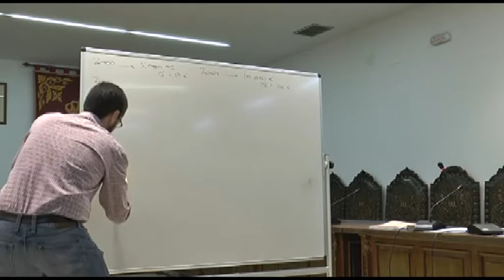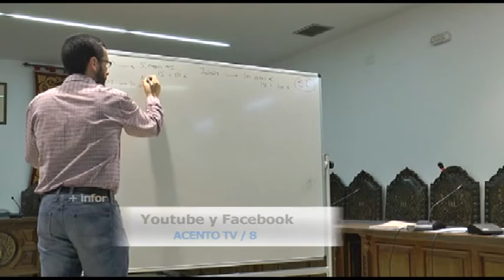El alcalde responde Juan Franco